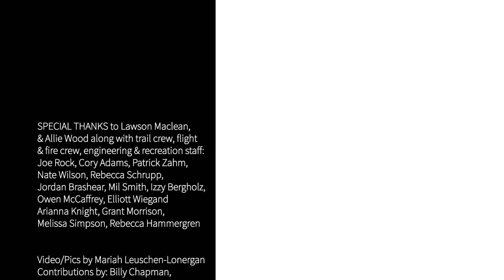Blue Lake Bridge - GAOA project on the Custer Gallatin National Forest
Video of Blue Lake Bridge installation and flying components of bridge, still photographs of Timberline Bridge installation of three bridge bundle under Great American Outdoors Act - recognized as the Central Zone Bridge Bundle. Third bridge will be input spring/summer 2022.